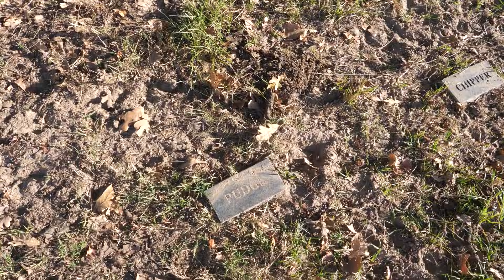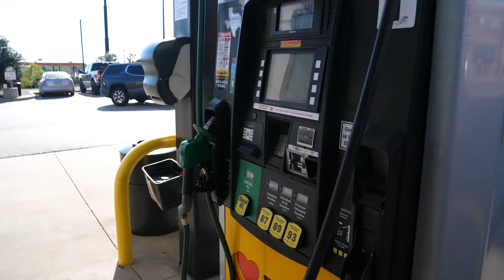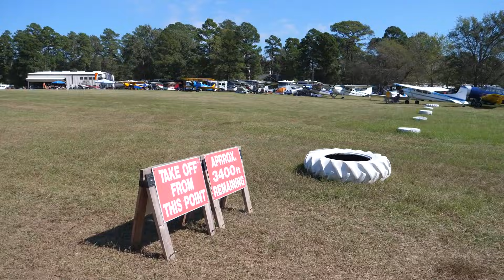Fly-In at Reklaw 2021 - Day 1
Its been over 3 years since I was last at the Reklaw Fly-In but it was really great to be back and participat in such a cool event.

Really love this channel and want to help it continue?